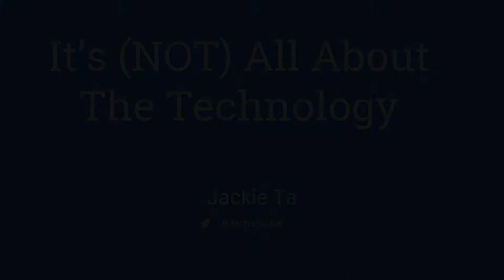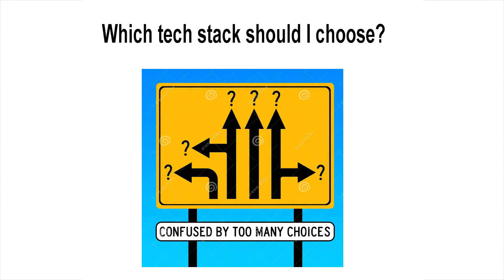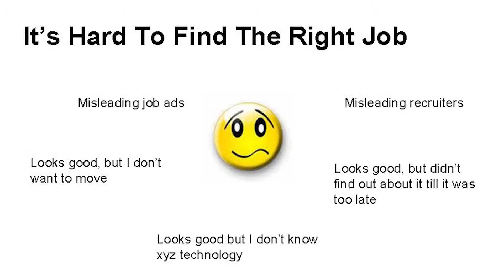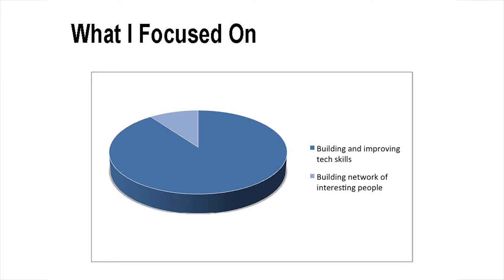Jackie Ta: It's (NOT) all about the technology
At Women Techmaker by GDG Boulder on 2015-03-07